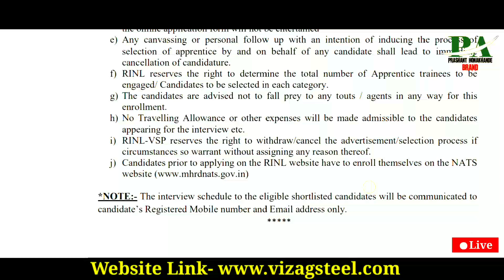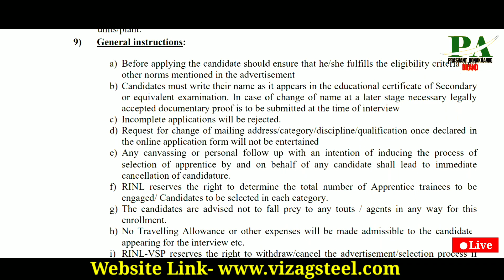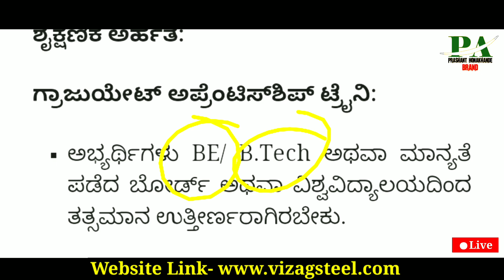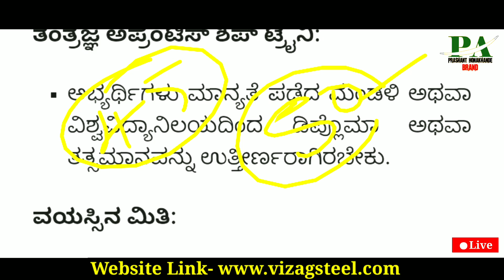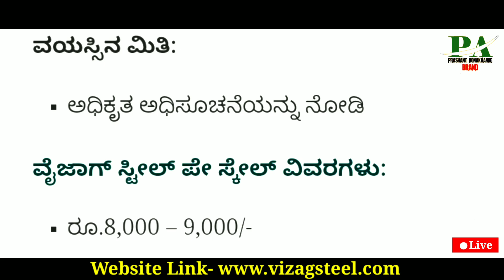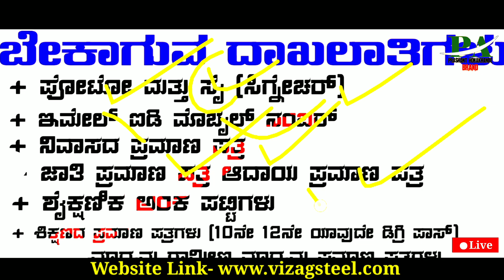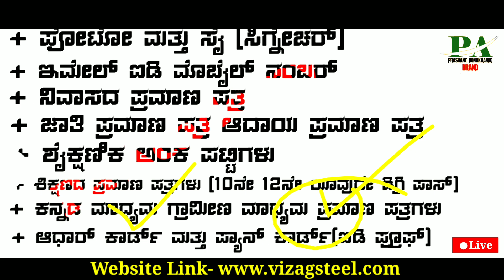ಪರೀಕ್ಷೆ ಇಲ್ಲದೆ ನೇಮಕಾತಿ |Central Government Karnataka Jobs | Apprentice latest govt Jobs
Central Government Apprentice Jobs